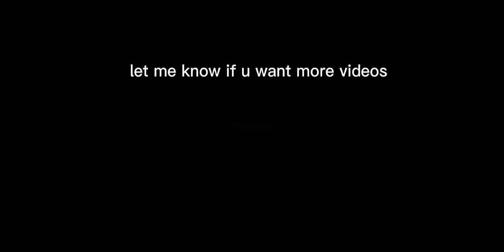the thick boy's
hi guys if you are wondering the name of the game is legend fighter